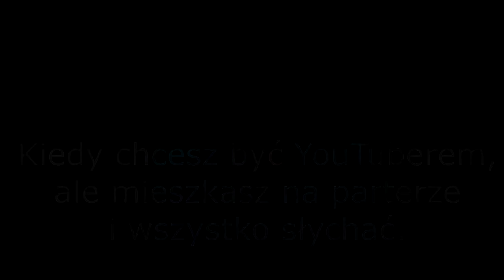Nauka Trudnych Słów w Kreatywny Sposób!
Nauka trudnych słów jest znacznie łatwiejsza, jeśli użyjesz odpowiednich mnemotechnik! Zobacz, jak uczyć się trudnych słów poprzez techniki pamięciowe. W dzisiejszym materiale nauka trudnych słów na trzech przykładach.